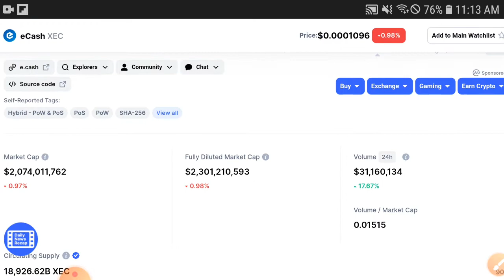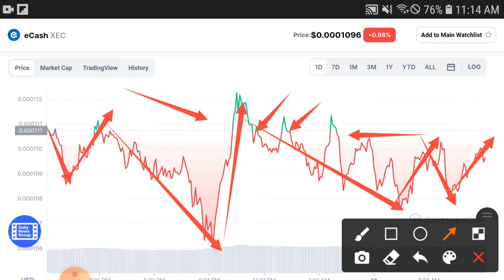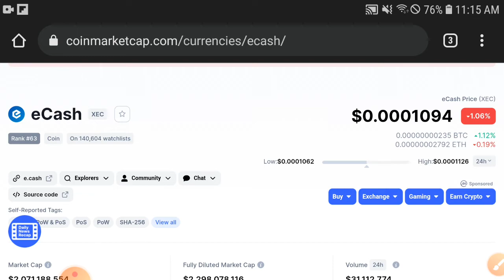Ecash Xec Price Prediction! XEC Today Updates